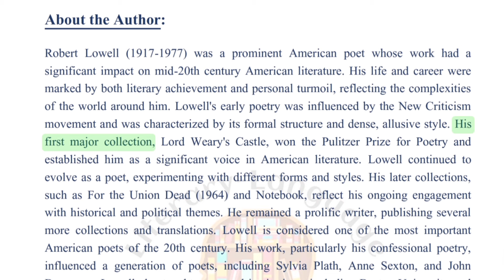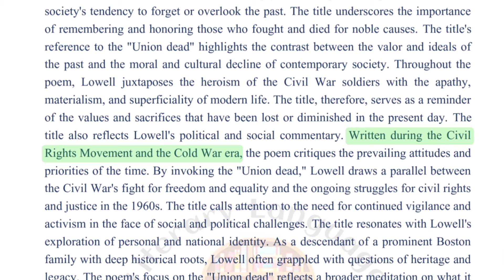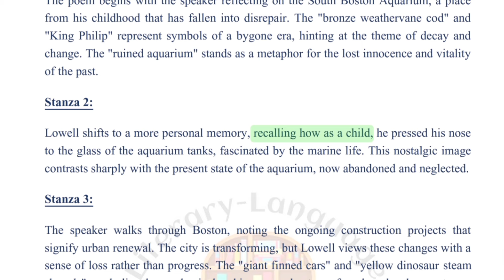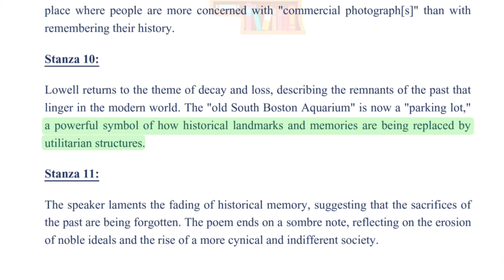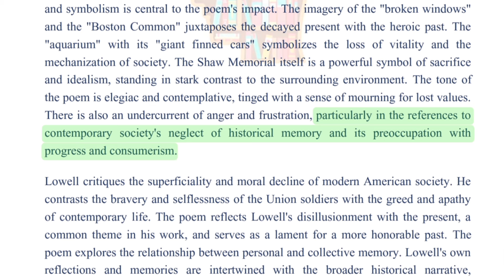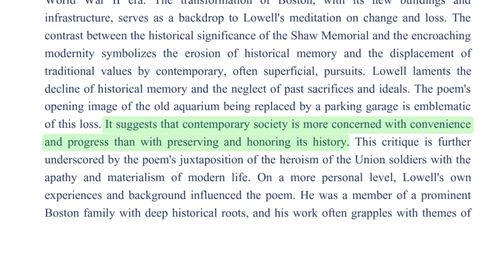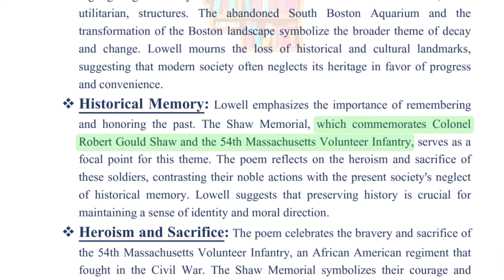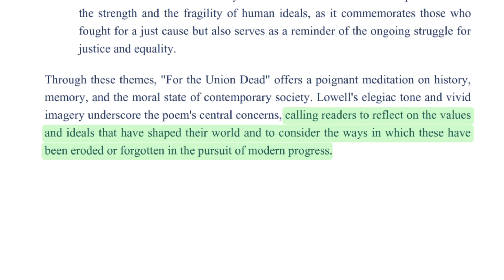For the Union Dead by Robert Lowell || Summary_Critical analysis|| Themes|| Title significance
This video explains the poem For the Union Dead by Robert Lowell with full explanation. This video is important for upcoming exam. Here are the mentioned points in the video:

*Title significance
*Summary
*Critical Analysis
*Themes

I tried to give a detailed explanation in this video. I hope you all like this video and this video is helpful for you all.